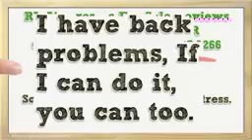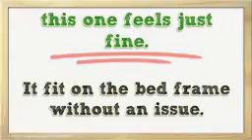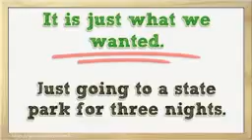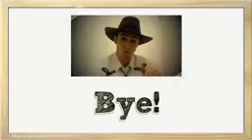Daunting RV Matresses Real Reviews From Our Loyal Customers